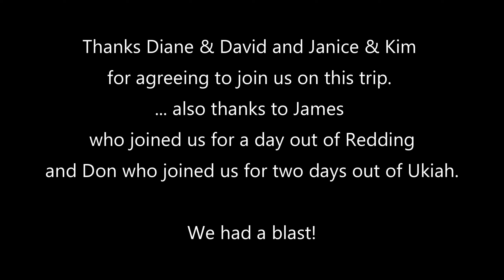N. California Motorcycle Tour 2022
Fabulous motorcycle trip through Northern California in April 2022 with our good friends from the Portland area. We trailered our bike from Kelowna BC to Redding CA, where we started the trip. We rode some great motorcycle roads in northern California, including Hwys 3, 299, 36, 101, 1, 128, 20, 99 plus many other great side roads in between. Redding and Ukiah were our home bases during the trip. Most of the video was shot by my wife riding two up using a hand held GoPro 7. Not every riding day was captured on video.

- Meadows by Benjamin Carey
- We Go On by Benjamin Carey
- Farmer Man by Hunting for Sunsets
- Long Road Truckin by River Run Dry
- Gone for a Ride by Easy Wheelers